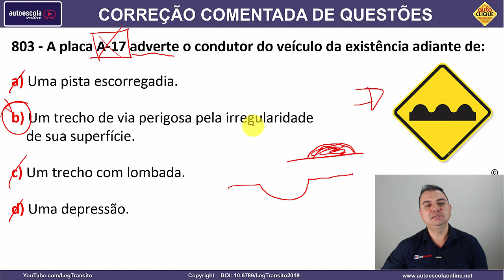803 - QUESTÃO COMENTADA DETRAN